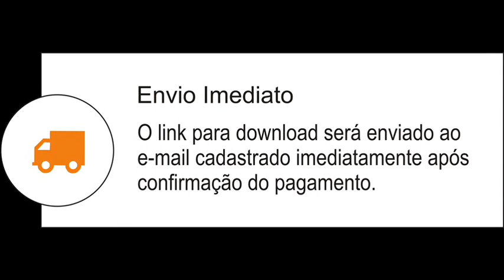Marcos Antônio - SEGREDO